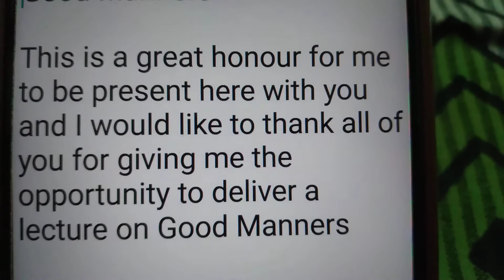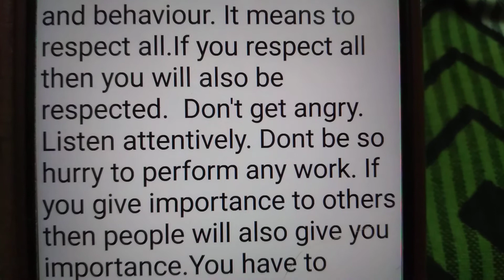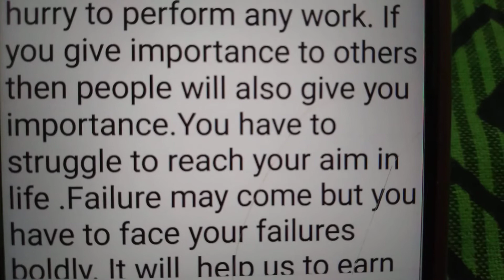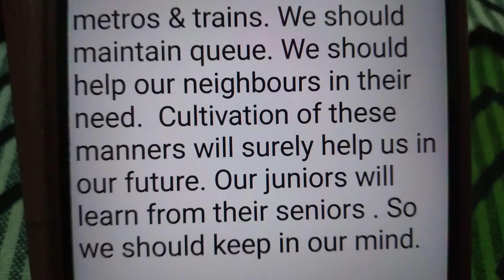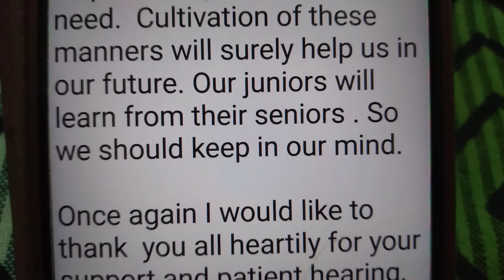Speech or lecture on Good Manners ,